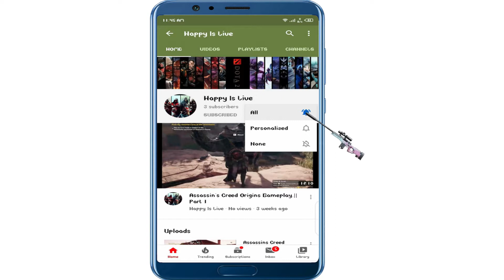How Do I chicken Dinner In Pubg Mobile? Intense Gameplay A Squad Rushed On Us And I Disconnect.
I hope guys u enjoy my gameplay.
Duo Gameplay.
Thermaltek Versas N21 Pc Case.
Gigabyte H110M-DS2 Motherboard.
GTX 1060 3GB 192 bit DDDR 4 Graphics Card.
Pubg Mobile.
Ultra Durable MotherBoard.
# Core i5-6500 CPU.
Windows 8 Pro.
# 1 TB SSD Hard Drive.
# 3.20 GHz Processor.
Happy Is Live.
2x Scope.
3x Scope.
4x Scope.
6x Scope.